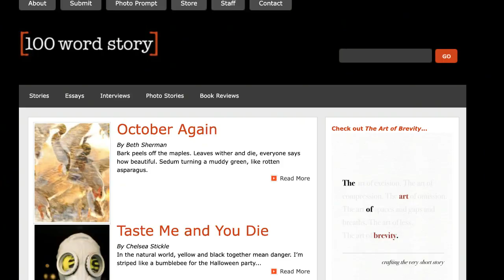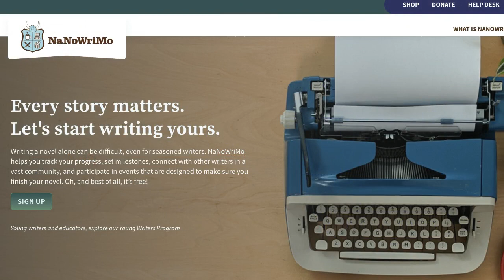How writing very short stories can improve all your writing (with Grant Faulkner) Grammar Girl 916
916. Grant Faulkner, author of "The Art of Brevity" and executive director of NaNoWriMo talks with us about how writing very short stories can improve all your writing.

Video Production: Mignon Fogarty

Editor: Adam Cecil
Advertising Operations Specialist: Morgan Christianson
Marketing and Publicity Assistant: Davina Tomlin
Digital Operations Specialist: Holly Hutchings
Intern: Kamryn Lacy

| Theme music by Catherine Rannus.